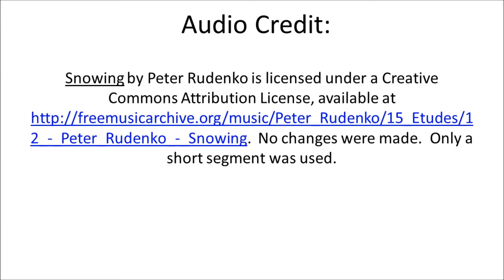What is a Prescriptive Easement? | Scottsdale, AZ Real Estate Attorney